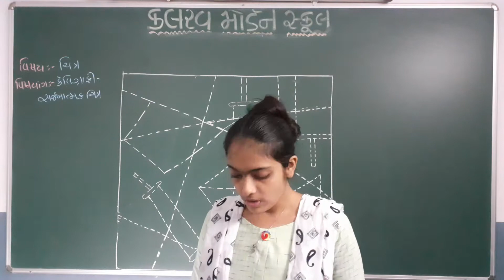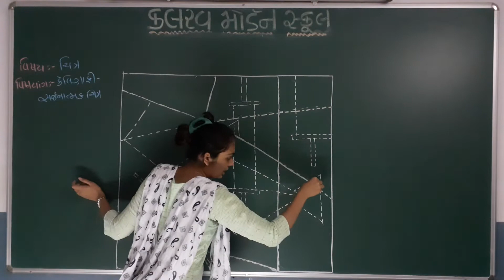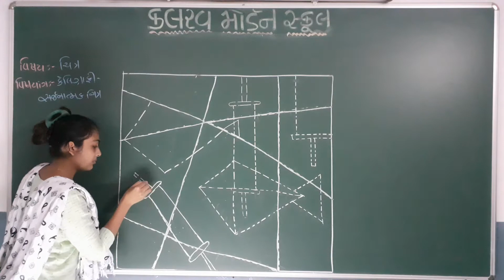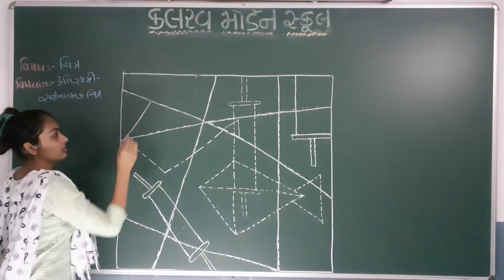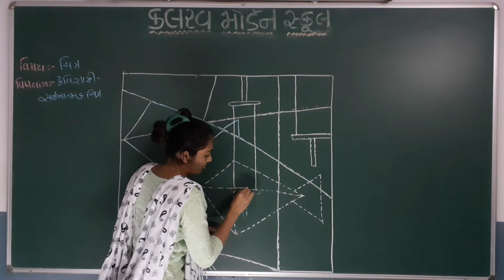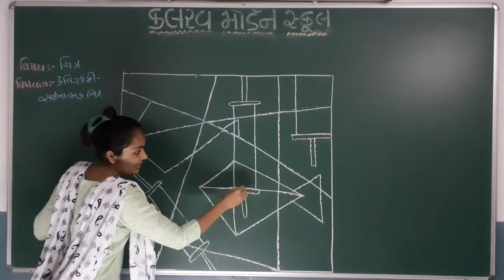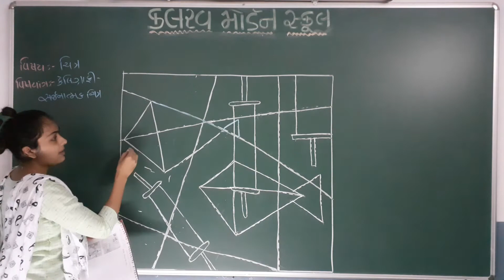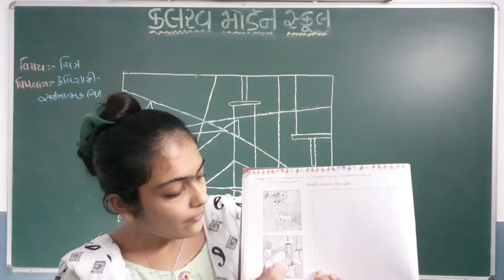std 8 chitr 22 07 21